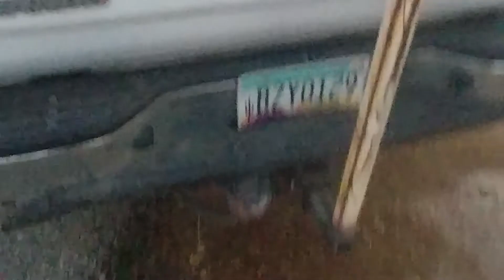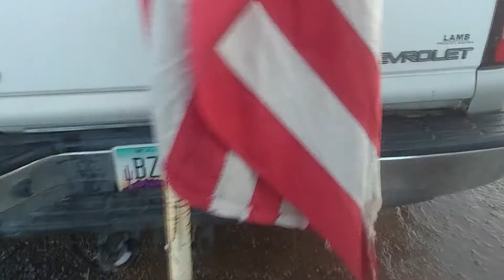I actually did this (TRUCK BED POOL PART 1)